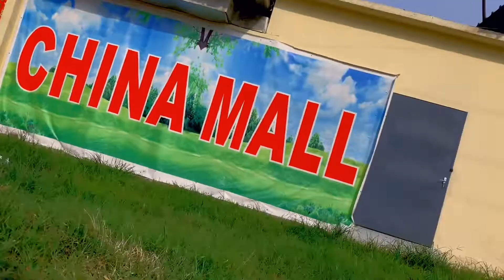INFRASTRUCTURES CAMEROUN : trajets Cameroun jusqu'au Douala china mall - douala city tour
Buea infrastructure
Douala infrastructure
Douala street view
Dschang infrastructure
INFRASTRUCTURES CAMEROUN
Yaounde infrastructure
douala
Douala infrastructure
douala tour
douala sea port
cameroun
douala grand mall
INFRASTRUCTURES CAMEROUN
infrastructures au cameroun
douala cameroun
douala city tour
Grand mall douala
tourisme cameroun
trajets Cameroun
visite du cameroun
douala 2022
Infrastructures sociales et routières cameroun
Douala china mall